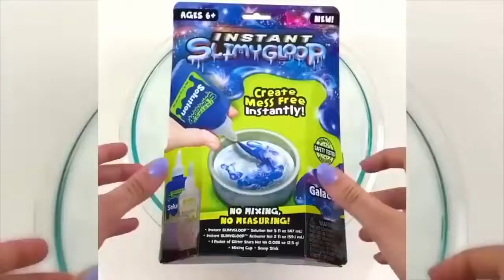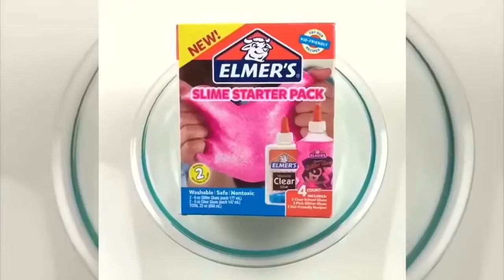another super satisfying slime video